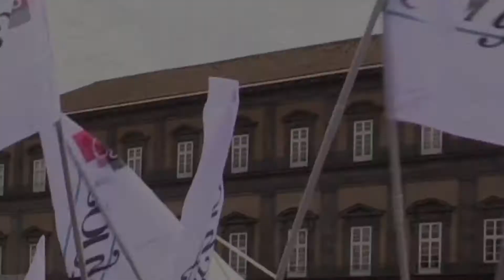CONFSAL GIOVANI - NADIA MOHAMED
PIU' ATTENZIONE AL FUTURO DEI GIOVANI
Intervento di Nadia Mohamed, Testimonial junior per l'alternanza scuola lavoro.
Non avere un sogno significa non avere un obiettivo da raggiungere, l’alternanza può essere la strada giusta per iniziare a trasformare le idee in progetti e le aspettative in capacità.
L'esperienza del tirocinio curriculare permette agli studenti di misurarsi in campo con le proprie capacità e guardare in faccia la realtà: sono in grado di avanzare nel mio percorso professionale?